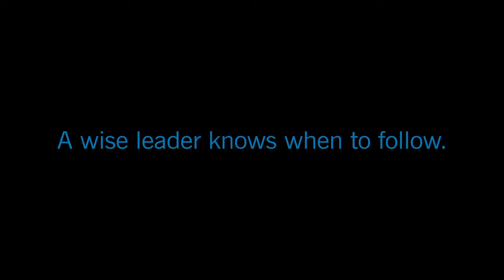Star Wars: The Clone Wars - "Cat and Mouse" (S02E16)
Star Wars: The Canon Explained - Star Wars: The Clone Wars episode "Cat and Mouse." Revealing some of the details about the activities that took place between Episode II: Attack of the Clones and Episode III: Revenge of the Sith.

Check out Coffee with Kenobi's Dan Z's analysis of this episode

Director: Kyle Dunlevy
Writers: Drew Z. Greenberg and Brian Larsen

Soundtrack:
"Fanfare for a Golden Sky" and "Galactic Empires"